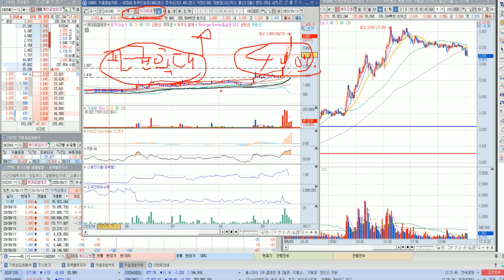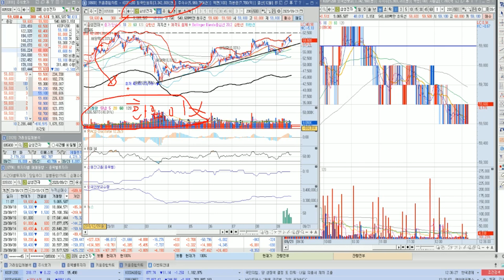케이피엠테크 휴머니젠 나스닥 상장 oo까지 보겠습니다.